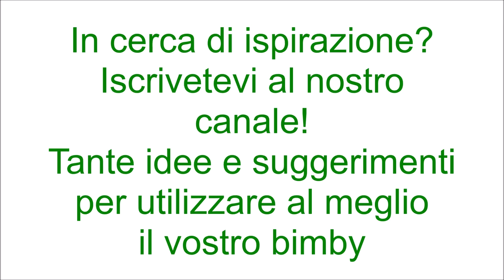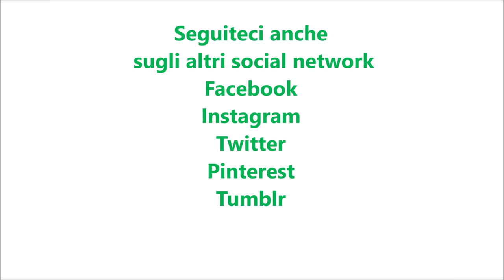Girelle soffici per bimby TM6 TM5 TM31 TM21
Ingredienti:
450 g di farina di tipo manitoba
1 uovo
80 g di zucchero
1 pizzico di sale
la scorza di un limone
1 bustina di vanillina
1 cucchiaio di limoncello
10 g di lievito di birra fresco
200 g di panna fresca per dolci
70 g di olio di semi di girasole